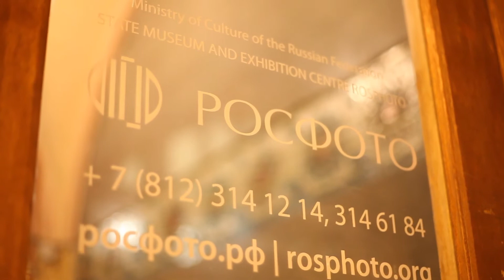Премьера фильмов о С. Лобовикове в РосФото / Оператор А. Фефилова.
Осенью 2017 года в Конференц-зале РосФото в Санкт-Петербурге состоялись показы документальных фильмов о вятском светописце Сергее Лобовикове при участии потомков Сергея Александровича.